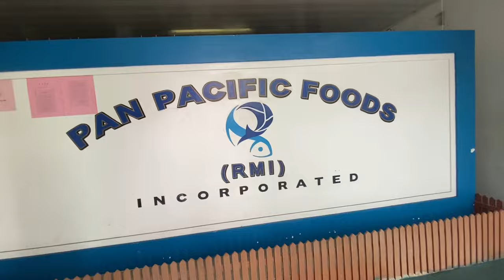I TRY Trick-or-Treating RANDOM STORE IN MAJURO | MAJURO MARSHALL ISLAND